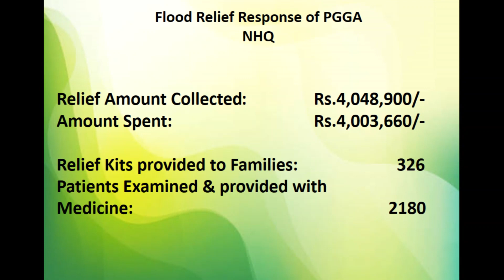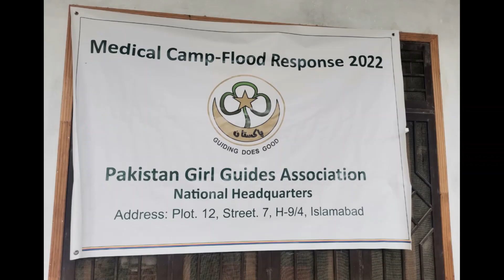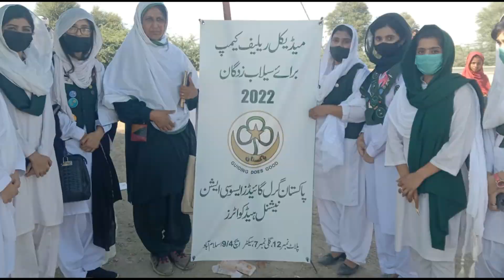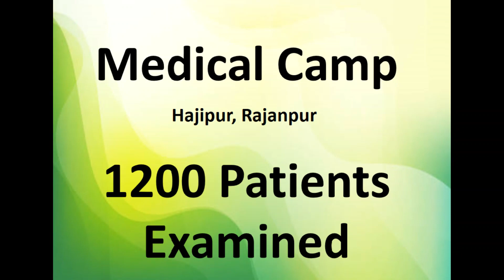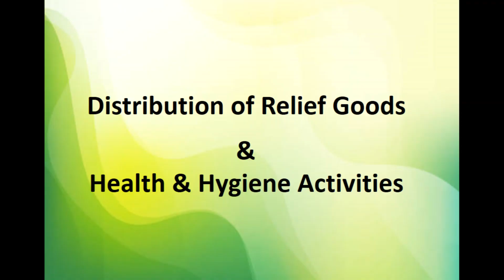Flood Relief Projects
Pakistan Girl Guides Association's Flood Relief Response in Different areas of Pakistan